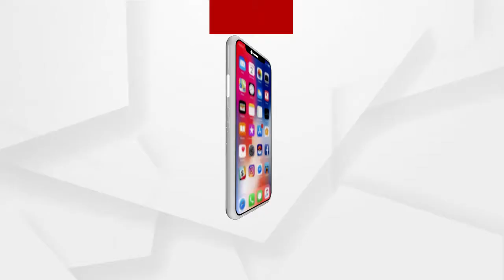ଆଜିଠୁ ରାଜ୍ୟରେ କୋଭିଡ ନିୟମ ଅନୁସାରେ ଖୋଲିବ ଯୁକ୍ତ ୩ର ଦ୍ୱିତୀୟ ବର୍ଷ ଏବଂ ପିଜିର ପ୍ରଥମ ବର୍ଷ .....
ଆଜିଠୁ ରାଜ୍ୟରେ କୋଭିଡ ନିୟମ ଅନୁସାରେ ଖୋଲିବ ଯୁକ୍ତ ୩ର ଦ୍ୱିତୀୟ ବର୍ଷ ଏବଂ ପିଜିର ପ୍ରଥମ ବର୍ଷ । ଏ ନେଇ ସବୁ କଲେଜ ଏବଂ ବିଶ୍ୱବିଦ୍ୟାଳୟକୁ ନିର୍ଦ୍ଦେଶ ଦିଆଯାଇଛି । କୋଭିଡ ନିୟମର କଡ଼ାକଡ଼ି ପାଳନ କରିବାର ବ୍ୟବସ୍ଥା କରାଯାଇଛି । ଏ ନେଇ ସୂଚନା ଦେଇଛନ୍ତି ଉଚ୍ଚଶିକ୍ଷା ମନ୍ତ୍ରୀ ଅରୁଣ ସାହୁ .